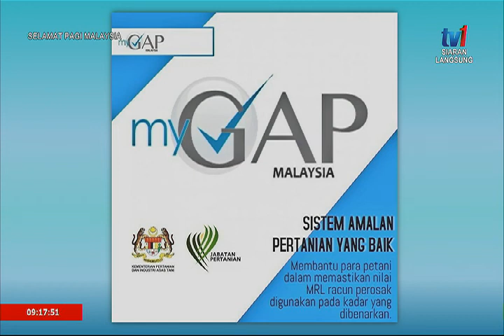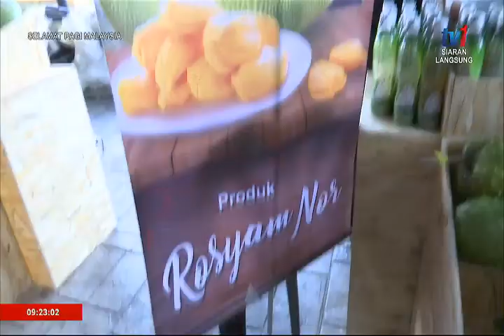14 FEB 2020 SPM-MYGAP